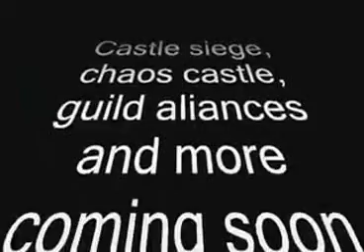Husita mu-online trailer.avi